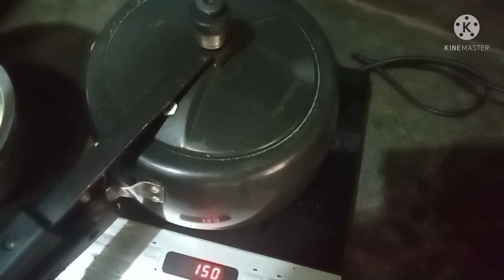Dhaba style Chna masala /ਚਨਾ ਮਸਾਲਾ/Please subscribe Punjabi vlog with Tiwana family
Dhaba style Chna masala/punjabi style Indian food recipes/rural life of Punjab

Dhaba style Chna masala
punjabi home cooking
punjabi vlog with Tiwana family

Sat shri akal ji sariaan nu 🙏